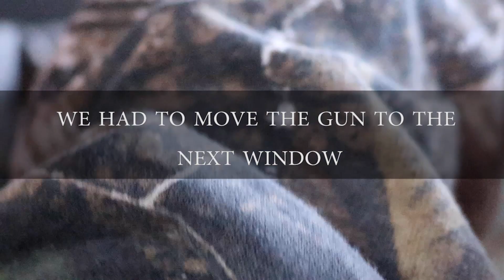Buck Fever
There is something special about enjoying the outdoors with family and friends. Whether you are hunting hard to get that one deer you've got on your hit list or you are a casual hunter who just enjoys time away, there will always be stories of the hunt, lots of laughs and tall tales. Then there is the fever... "Buck Fever" has a way of rattling even the most seasoned hunter.